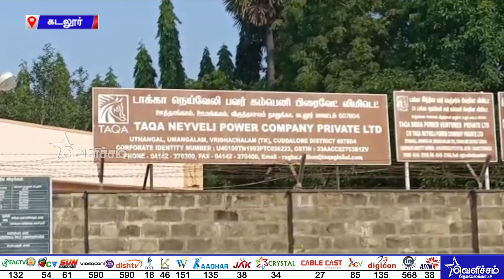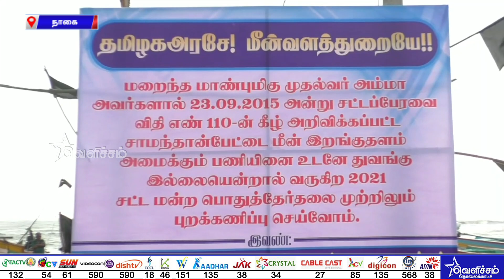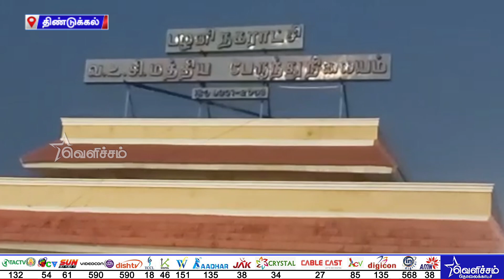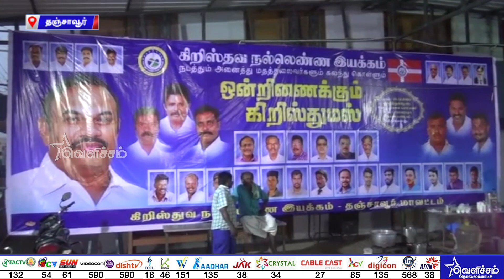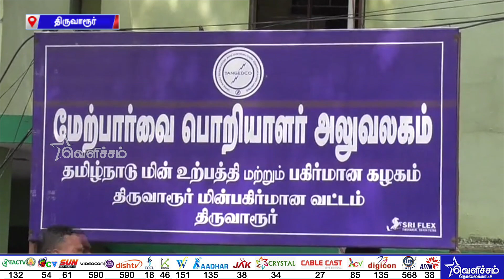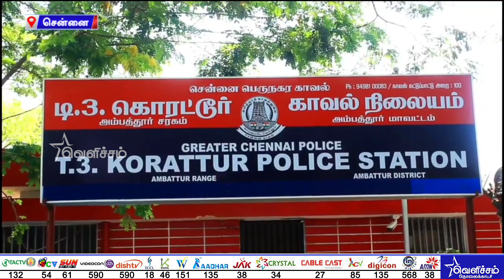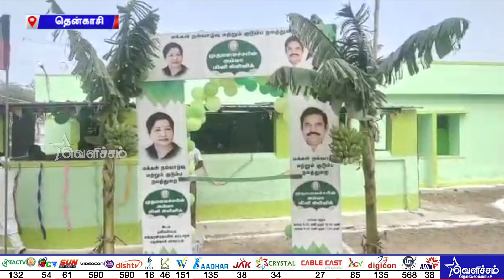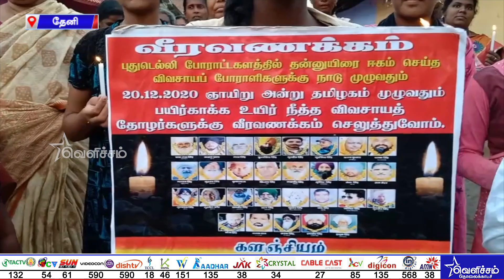சென்னையை சேர்ந்த வாலிபர்களிடம் திருநங்கைகள் பணத்தை பறித்து அட்டகாசம் | District News | Tamil News